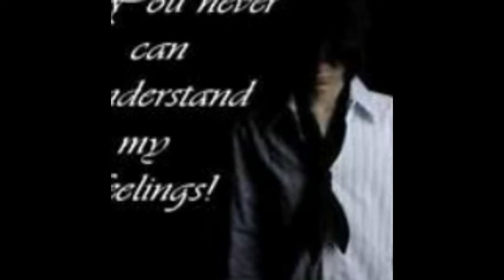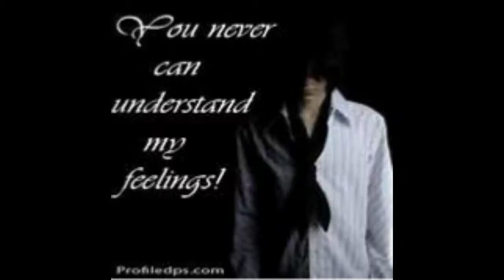LYLAH - NDINOCHEMA MUDIWA WANGU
Positive message to all Loverz in di World.